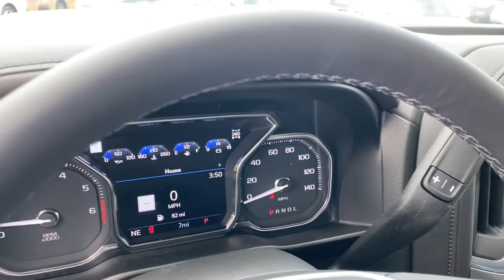2021 GMC Sierra 1500 Tulsa, Broken Arrow, Owasso, Bixby, Green Country, OK G210805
Cayenne Red Tintcoat New 2021 GMC Sierra 1500 available in Broken Arrow, Oklahoma at Ferguson Superstore. Servicing the Tulsa, Owasso, Bixby and Green Country, OK area.
2021 GMC Sierra 1500 Denali - Stock#: G210805 - VIN#: 3GTU9FEL2MG384099

Ferguson Superstore
1601 N Elm Place

NUMBER 1 RATED GMC DEALER IN CUSTOMER SATISFACTION FOR SEVERAL REASONS, #1- OUR PRICING IS ALWAYS UPFRONT AND SIMPLE, #2 LARGEST SELECTION IN OKLAHOMA, #3 WE TAKE CARE OF YOU AFTER THE SALE.2021 GMC Sierra 1500 DenaliFactory MSRP: $69,970 $3,000 off MSRP!10-Speed Automatic, 4WD, Jet Black Leather.PRICING INCLUDES FERGUSON DISCOUNT AND ALL NATIONAL AND REGIONAL INCENTIVES! #1 VOLUME GMC DEALER IN OKLAHOMA! You pay the price listed plus a $379 documentation fee, less any extra incentives if available and/or applicable. Please call to check on availability. NO BROKERS OR DEALERS, PLEASE. Price includes: $3000 - Buick & GMC Consumer Cash Program. Exp. 08/02/2021
ADAPTIVE CRUISE CONTROL,REAR CAMERA MIRROR  INSIDE REARVIEW AUTO-DIMMING  with full camera display,INTELLIBEAM  AUTOMATIC HIGH BEAM ON/OFF,FRONT PEDESTRIAN BRAKING,FOLLOWING DISTANCE INDICATOR,BED VIEW CAMERA  camera in the CHMSL to show a view of the cargo bed  display located in infotainment screen  includes Two Trailer Camera Provisions,REAR AXLE  3.23 RATIO,LANE KEEP ASSIST  with Lane Departure Warning,GMC MULTIPRO POWER STEPS  REARWARD ARTICULATING  (providing bed access). Foot activated running side board.,DENALI ULTIMATE PACKAGE  includes (CWM) Technology Package  (PDJ) Driver Alert Package II  (CF5) sunroof  (BRS) GMC MultiPro Power Steps  (SFE) wheel locks  LPO and (SMF) 22 multi-dimensional polished aluminum wheels,DENALI PREFERRED EQUIPMENT GROUP  includes standard equipment,NOT EQUIPPED WITH AUTOMATIC STOP/START  SEE DEALER FOR DETAILS  (Most Vehicles built on or after 6-7-2021 with a V8 engine and (MQB) 10-speed automatic transmission will have (NSS) Not Equipped with Automatic Stop/Start  which removes Automatic Stop/Start and its content.),TRANSMISSION  10-SPEED AUTOMATIC  ELECTRONICALLY CONTROLLED  with overdrive and tow/haul mode. Includes Cruise Grade Braking and Powertrain Grade Braking Most vehicles built on or after 6-7-2021 with a V8 engine and (MQB) 10-speed automatic transmission will have (NSS) Not Equipped with Automatic Stop/Start  which removes Automatic Stop/Start and its content.) (STD),CAYENNE RED TINTCOAT,WHEELS  22 X 9 (55.9 CM X 22.9 CM) MULTI-DIMENSIONAL POLISHED ALUMINUM,ENGINE  6.2L ECOTEC3 V8  (420 hp [313 kW] @ 5600 rpm  460 lb-ft of torque [624 Nm] @ 4100 rpm); featuring all-new Dynamic Fuel Management that enables the engine to operate in 17 different patterns between 2 and 8 cylinders  depending on demand  to optimize power delivery and efficiency,SUNROOF  POWER,SEATS  FRONT BUCKET  with center console (STD),DRIVER ALERT PACKAGE II  includes (UEU) Forward Collision Alert  (UHX) Lane Keep Assist/Lane Departure Warning  (UHY) Automatic Emergency Braking  (UKJ) Front Pedestrian Braking  (TQ5) IntelliBeam  (KSG) Adaptive Cruise Control and (UE4) Following Distance Indicator,TECHNOLOGY PACKAGE  includes (UVS) HD Surround Vision  (DRZ) Rear Camera Mirror  (UVN) Bed View Camera and (UV6) Multicolor 15 Diagonal Head-Up Display,GVWR  7100 LBS. (3221 KG)  (STD),JET BLACK  FORGE PERFORATED LEATHER SEAT TRIM,AUTOMATIC EMERGENCY BRAKING,HD SURROUND VISION WITH TWO TRAILER VIEW CAMERA PROVISIONS  provides the driver with an overhead view of the scene around the vehicle on a center stack display,MULTICOLOR 15 DIAGONAL HEAD-UP DISPLAY,LPO  WHEEL LOCKS  SET OF 4  (dealer-installed),TIRES  275/50R22SL ALL-SEASON  BLACKWALL,FORWARD COLLISION ALERT,AUDIO SYSTEM  PREMIUM GMC INFOTAINMENT SYSTEM WITH NAVIGATION AND 8 DIAGONAL COLOR TOUCH-SCREEN  INCLUDES MULTI-TOUCH DISPLAY  AM/FM STEREO  Bluetooth streaming audio for music and most phones; featuring wireless Android Auto and Apple CarPlay capability for compatible phones  advanced voice recognition  in-vehicle apps  personalized profiles for infotainment and vehicle settings. Includes greater memory (Note: (PZ8) Hitch Guidance with hitch view is included with trim.) (STD),Rear Parking Aid,Blind Spot Monitor,Lane Departure Warning,Cross-Traffic Alert,Tow Hitch,Locking/Limited Slip Differential,Four Wheel Drive,Tow Hooks,Power Steering,ABS,4-Wheel Disc Brakes,Aluminum Wheels,Tires - Front All-Terrain,Tires - Rear All-Terrain,Tires - Front All-Season,Tires - Rear All-Season,Running Boards/Side Steps,Daytime Running Lights,Fog Lamps,Heated Mirrors,Power Mirror(s),Mirror Memory,Power Folding Mirrors,Rear Defrost,Sliding Rear Window,Privacy Glass,Bed Liner,AM/FM Stereo,Navigation System,MP3 Player,Bluetooth Connection,Auxiliary Audio Input,Smart Device Integration,HD Radio,Satellite Radio,Requires Subscri